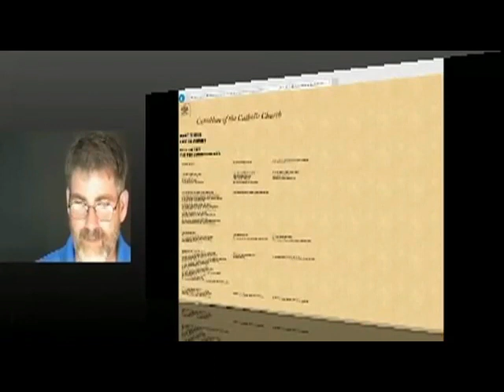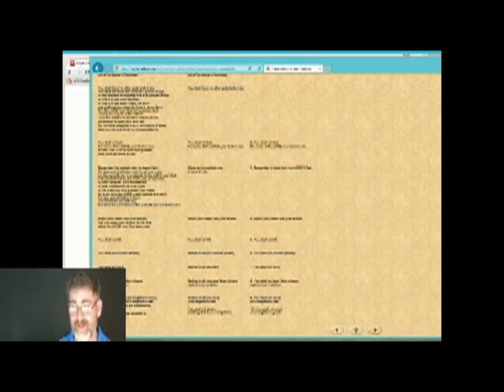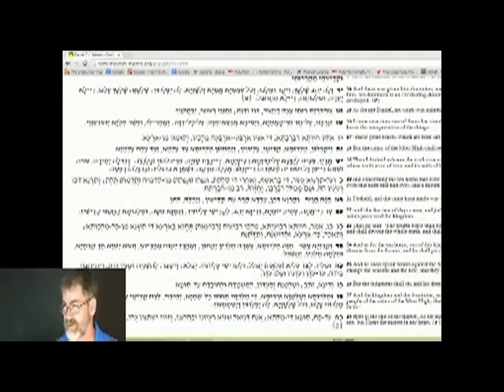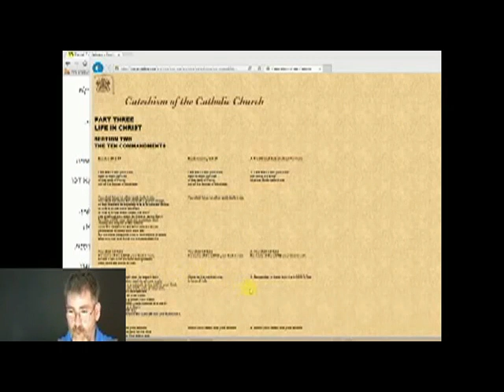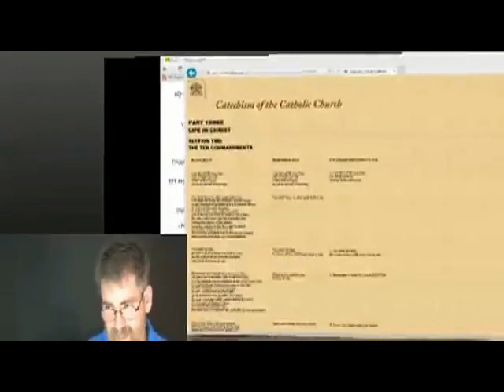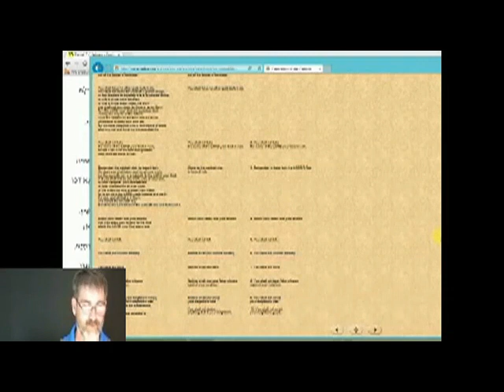Paus verandert de tien geboden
Steven Ben-Nun stelt het veranderen van de tien geboden door het Vaticaan aan de kaak. Dit is heel goed mogelijk een vervulling van Daniel 7:25. De Paus verandert wetten en tijden. Verbijsterend!